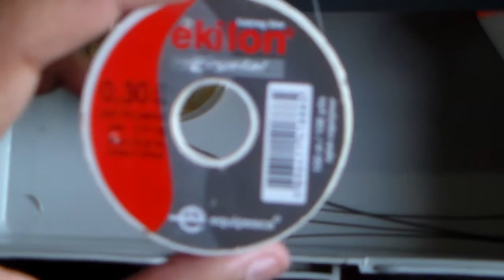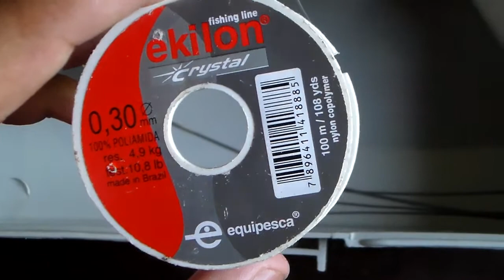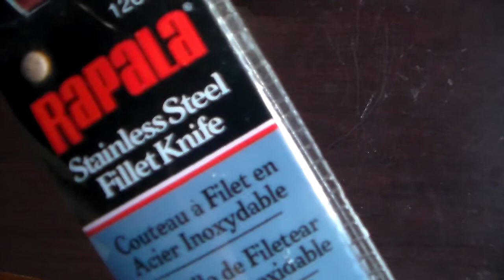Materiais Necessários Para sua Caixa de Pesca - [Parte 2]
- Parte 2 do vídeo no qual falo sobre os materiais necessários para pesca em água doce.

-  Parte 1: Falo sobre os materiais para pesca de praia, ai o link para quem não viu.